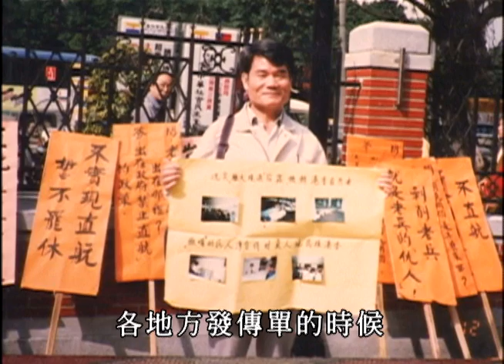公視點燈 049 老兵．家書（下）（2006）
「連想家都是罪名！」即使已經過了廿年，老兵返鄉運動發起人之一的姜思章憶起那段親情被政治撕裂的歲月，痛楚仍浮現臉上。

不滿十四歲就被國民黨抓來台灣當兵的姜思章，曾經因為思鄉情緒得不到紓解，加上痛恨國民黨，一度從軍隊逃跑，後來被關了三年，「那真是一個荒唐的年代啊！」也因此種下他日後積極投入老兵返鄉運動的根苗。

姜思章來台不久，就在台灣報紙上看到父親登的尋人啟事，當時兩岸信件尚可流通，他按著廣告留下的地址寄回家書，父母才知他去了台灣。

不久後，台灣政府嚴格限制與對岸交往，關上大門後，他只能透過第三地與家鄉連絡。

主要角色：黃晴雯. T.
姜思章.

工作人員：張光斗. PR.
黃湘玲. PR.
陳漢良. DR.
陳淑芬. AP.
劉敏. AP.